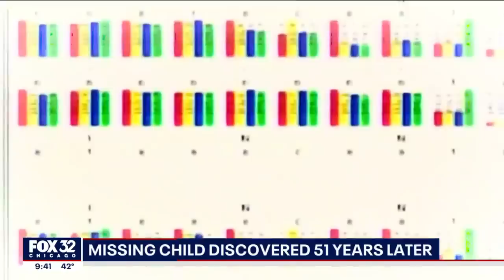Missing child discovered 51 years later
Melissa Highsmith, who went missing as a baby from her home in Texas 51 years ago, has been reunited with her relatives.